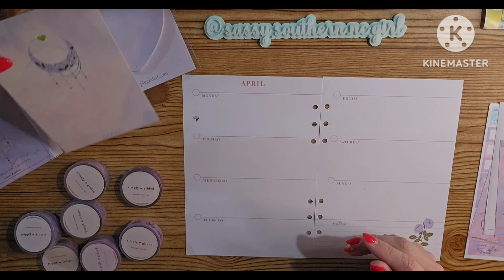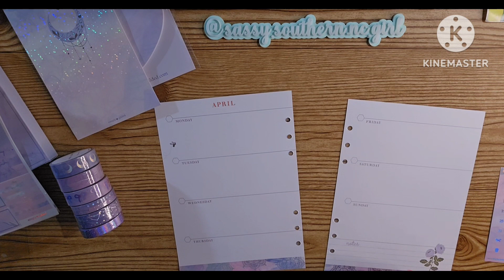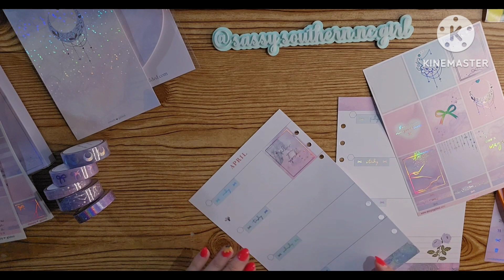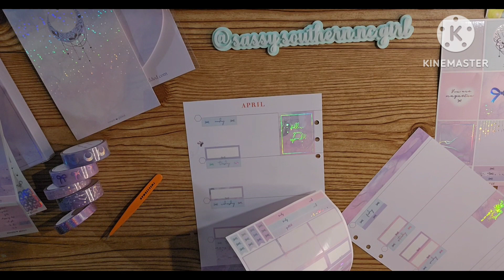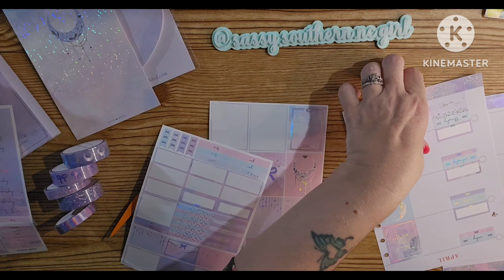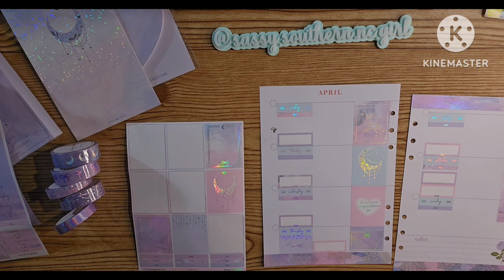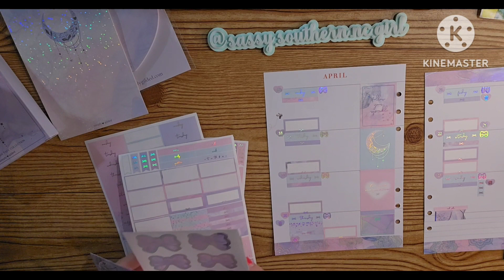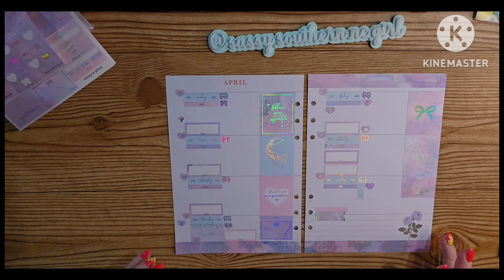planwithmemonday23 // Hosted by @fashionably50something // April 17, 2023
This is an open collaboration hosted by @fashionably50something!

10minutetuesday - Co-host: Tanya from Side Gig Crafts 💚

Our take on the same project! Please join us each week & use the hashtag 10minutetuesday!

whatsgoingonwednesday - Open collab. Hop in & out as you wish. Mid-week check in with what is going on in your life. Share anything you'd like.

craftythursday - DIY or craft share. DIY or craft with me. Anything crafty. No specific time. Open collab hosted by me. Hop in & out as you wish.

spiritualsunday23 - This is a weekly open collaboration. Post any time. Share scriptures, prayer requests, bible journaling, coloring, share praise, anything that is spiritual to you. The only requirement is that when you do join in, please list my channel in the description as the host. You do not have to participate each week and you can jump in and out as you need or want to.

Planner Clips made by me:
Travel Videos

I love happy mail:

Jenn McDonald
11041 Roberts Rd, Unit B